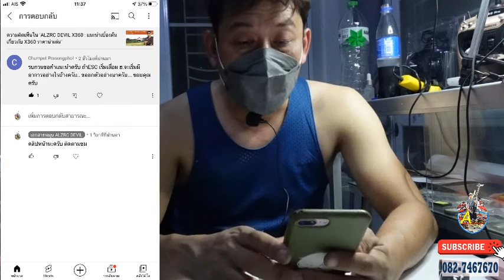JX SERVO : ติดตั้งเซอโวให้กับลูกค้า เอกสายหมุน 0827467670